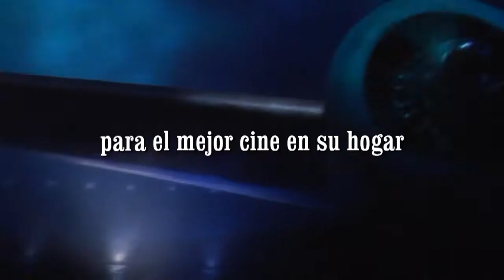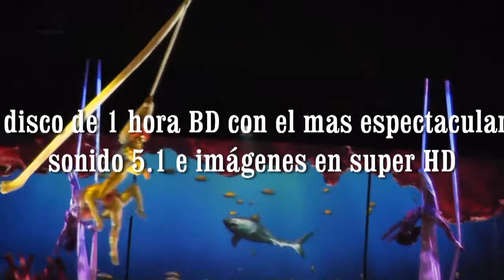Blu ray Demo y Test "WP Cinema"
Blu ray Demo  y Test
B.R. disc con imágenes HD 1080p y sonido 5.1  (muchos tracks de calidad SACD) de 40 minutos  con 10 tracks de espectáculos , video, conciertos, etc. ideales para probar y demostrar en cinema a su máximo contiene fragmentos filmados exclusivamente por WP  Engineering
Acompaña al Booklet "100 años del T. Colón"  de 50 páginas  en edición de lujo con reproducciones  de los programas de la inauguración (1908) y re apertura del T Colón  (2010) consejos sobre audio y cinema , reseña histórica, comentarios de personalidades, etc